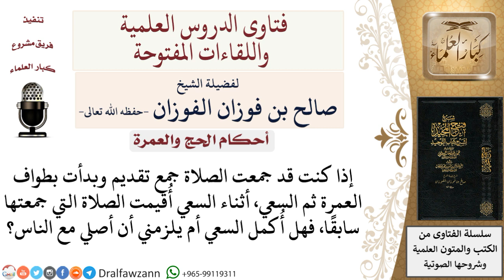ما الواجب على من جمع الصلاة جمع تقديم وأقيمت الصلاة التي جمعها وهو يسعى؟ لمعالي الشيخ صالح الفوزان